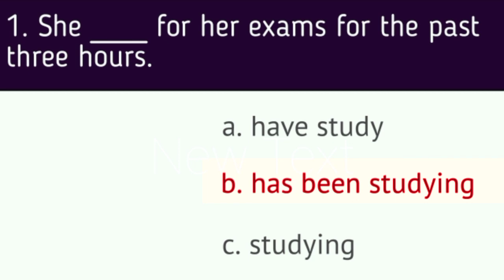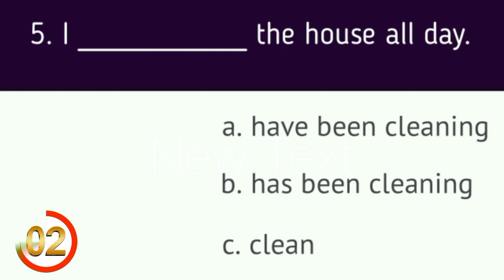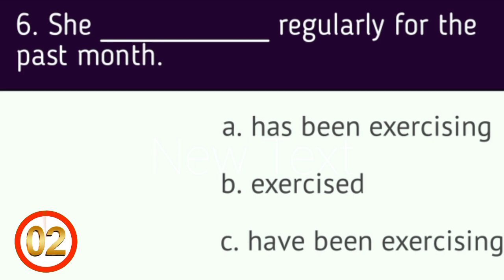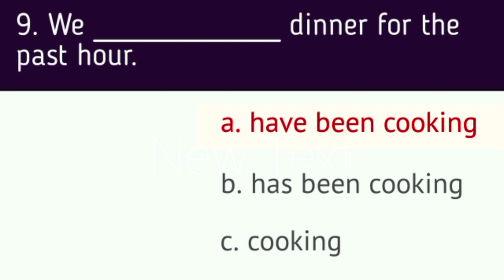Present Perfect Continues Tense Grammar Quiz By Ladla Quiz Point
Present perfect continues Tense Quiz Fill in blank with answers

Sure, I can help you with that! Here's a quiz with some fill-in-the-blank questions for you to practice using the present perfect continuous tense:

1. She __________ for her exams for the past three hours.
Answer: has been studying

2. We __________ for the bus for half an hour.
Answer: have been waiting

3. He __________on his project since last Monday.
Answer: has been working

4. They __________ tennis for two hours.
Answer: have been playing

5. I __________ the house all day.
Answer: have been cleaning

6. She __________ regularly for the past month.
Answer: has been exercising

7. He __________ his guitar for three hours every day.
Answer: has been practicing

8. They __________ TV for the past two hours.
Answer: have been watching

9. We __________ dinner for the past hour.
Answer: have been cooking

10. I __________ this book for the past week.
Answer: have been reading

I hope this helps you practice the present perfect continuous tense! Let me know if you have any questions.